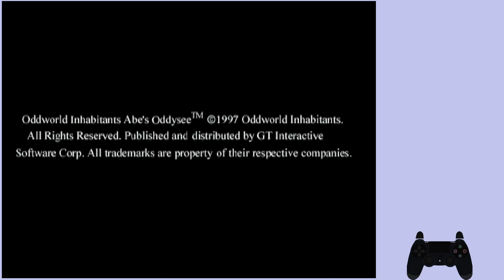Oddworld: Abe's Oddysee |(Max. Casulaties NMG | 52:49.650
Chapters:
0:00 Warm-up run
0:50 Full Run Begins